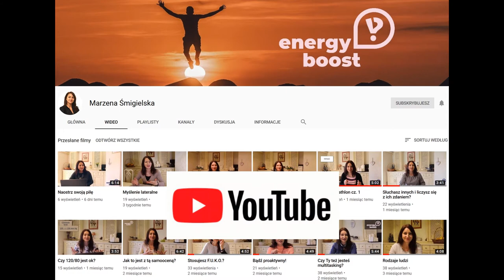#35 Jak spędzać wolny czas z dziećmi?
Kilka pomysłów na to, jak spędzić z dziećmi nie tylko urlop i nie zwariować!